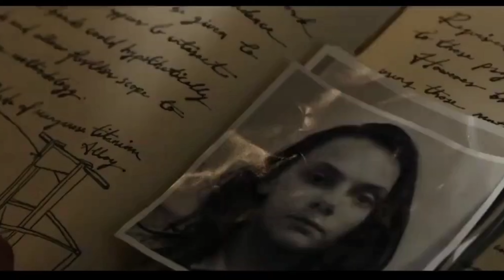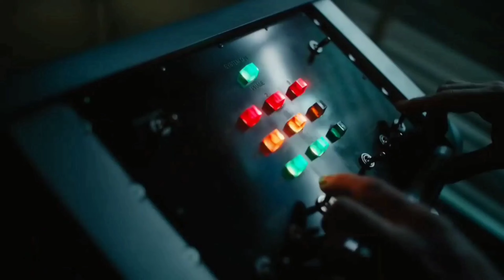LOGAN 2 RETURNS (2022) Teaser Trailer Marvel Studio Concept| Hugh Jackman,Ryan Reynolds,Ian McKellen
LOGAN 2 Teaser (2022) With Dafne Keen & Hugh Jackman
About: Logan is a 2017 American superhero film starring Hugh Jackman as the titular character. It is the tenth film in the X-Men film series and the third and final installment in the Wolverine trilogy following X-Men Origins: Wolverine (2009) and The Wolverine (2013). The film, which takes inspiration from "Old Man Logan" by Mark Millar and Steve McNiven, based in a bleak future, follows an aged Wolverine and an extremely ill Charles Xavier who defends a young mutant named Laura from the villainous Reavers led by Donald Pierce and Zander Rice. The film is produced by 20th Century Fox, Marvel Entertainment, TSG Entertainment and The Donners'
Company, and distributed by 20th Century Fox. It is directed by James Mangold, who co-wrote the screenplay with Michael Green and Scott Frank, from a story by Mangold. In addition to Jackman, the film also stars Patrick Stewart, Richard E. Grant, Boyd Holbrook, Stephen Merchant, and Dafne Keen. Principal photography began in Louisiana on May 2, 2016, and wrapped on August 13, 2016, in New Mexico. The locations used for Logan were mainly in Louisiana, New Mexico, and Mississippi.
Logan premiered at the 67th Berlin International Film Festival on February 17, 2017, and was theatrically released in the United States on March 3, 2017, in IMAX and standard formats. The film received critical acclaim, with praise going to its screenplay, acting (particularly that of Jackman, Stewart, and Keen), direction, action sequences, emotional depth, and departure from traditional superhero films. It became the best-reviewed film in the X-Men franchise, with many critics calling it one of the greatest superhero films ever made, and it was selected by the National Board of Review as one of the top ten films of 2017. It was nominated for Best Adapted Screenplay at the 90th Academy Awards, becoming the first live-action superhero film ever to be nominated for screenwriting. It grossed over $619 million worldwide and became the third-highest-grossing R-rated film of all time.
About us:
Movie Trailer Lovers #1 destination for all movie fans to catch the latest movie breakdowns, news, featurettes as well as exclusive movie secrets & more! Always Expect the latest content from your most anticipated movies! We work around the clock to bring you the hottest content including breakdowns, news & more the second it drops.